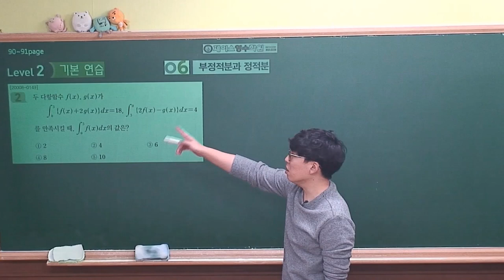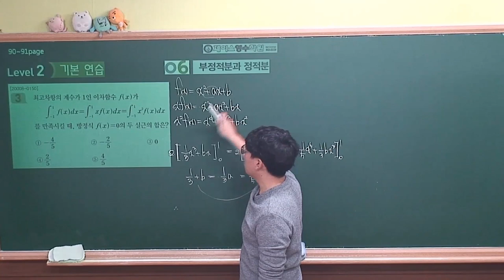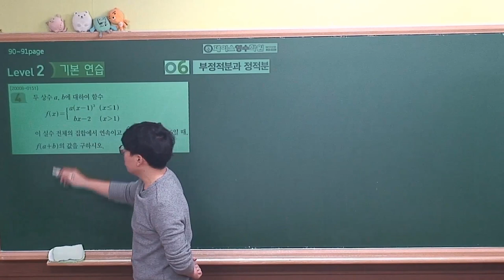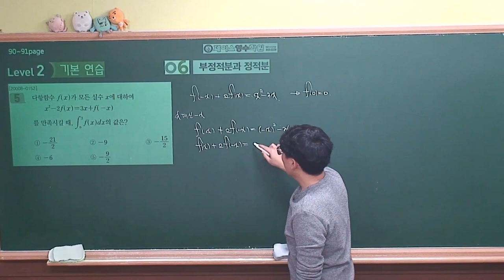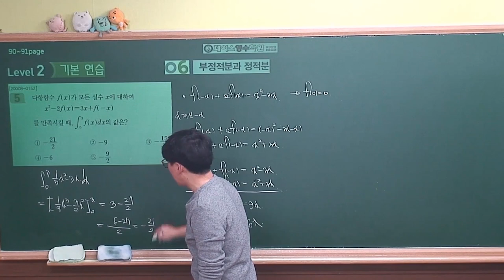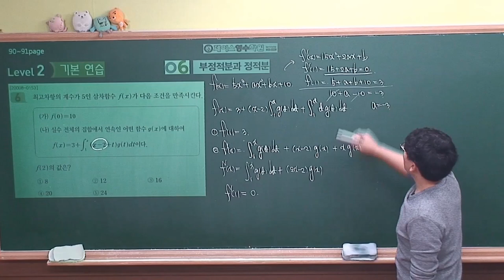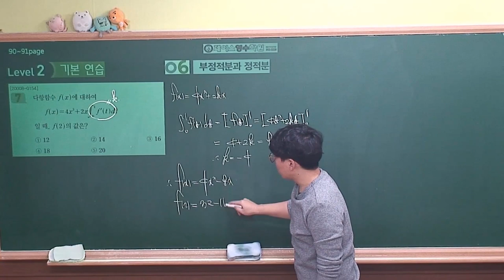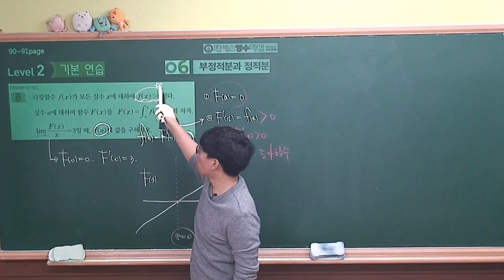[2021 EBS 수능특강 수학영역-수학2] 6.부정적분과 정적분 level2